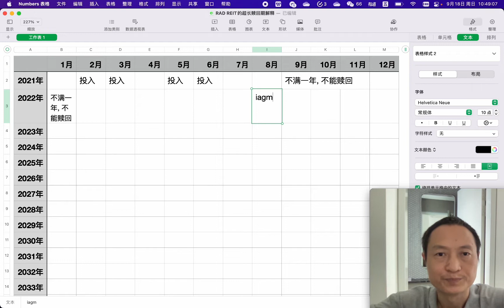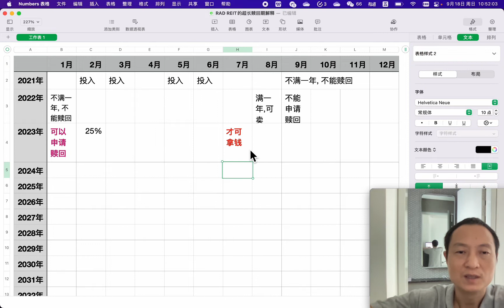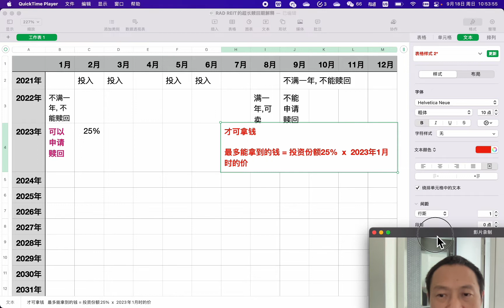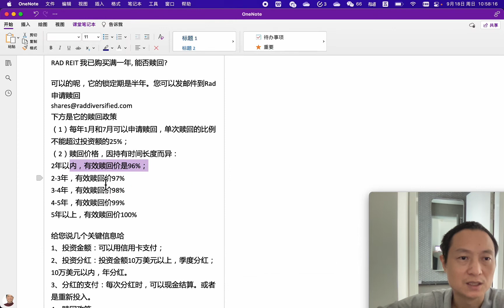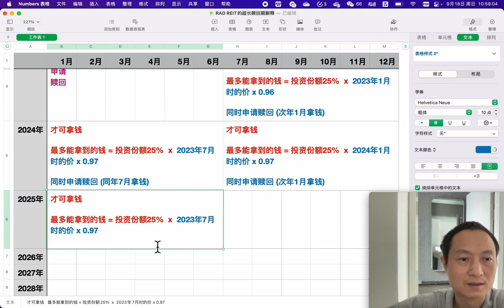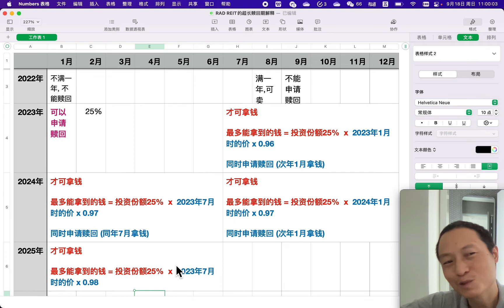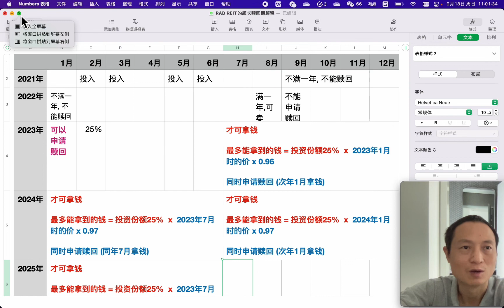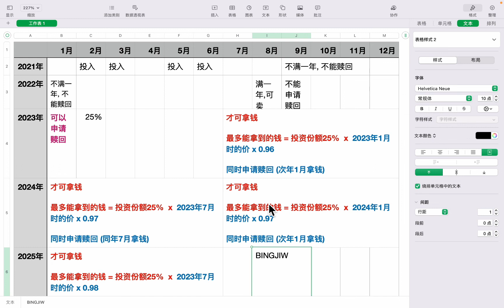RAD房地产REIT的超长赎回期的解释 RAD Diversified REIT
汪先生支付宝帐号：
    汪炳吉

对较多的问题(占用汪先生较多时间)者, 请给适当的红包打赏支持. 汪先生微信：BINGJIW